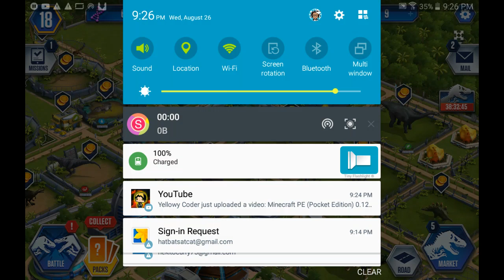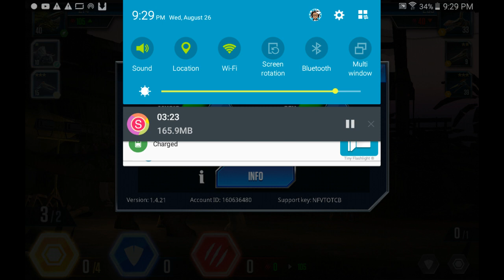Jurassic world the game episode 16